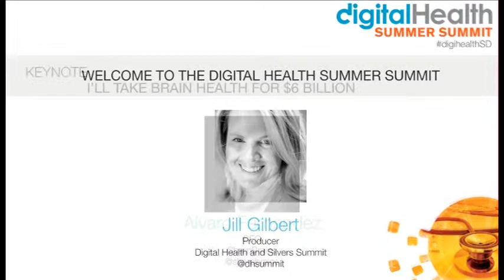KEYNOTE: I'll Take Brain Health for $6B | Alvaro Fernandez, CEO, SharpBrains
Alvaro Fernandez, CEO, SharpBrains | KEYNOTE: I'll Take Brain Health for $6B

Brain health is a rapidly growing market and all digital health companies should be aware of the far-reaching impact this segment will have on the entire industry. Alvaro Fernandez, the CEO of the leading independent market research firm tracking health and wellness applications of brain science, will reveal a brand new market study and forecast on the digital brain health market for 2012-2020.

This market has expanded from what used to be only "brain fitness" to include web-based, mobile and biometrics-based technology to assess, monitor and enhance cognition and brain functioning. You will gain insights into the industries' Ten Companies to Watch and actual forecasting areas of unparalleled growth for the whole industry.

- The Digital Health Summer Summit takes a deep dive into what it takes to build a successful digital health venture. It's a unique opportunity for entrepreneurs (and intrapreneurs) to hear industry veterans and key industry players share their lessons learned and best practices.

Official Hashtag